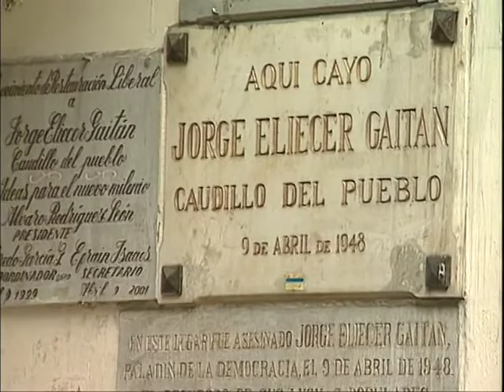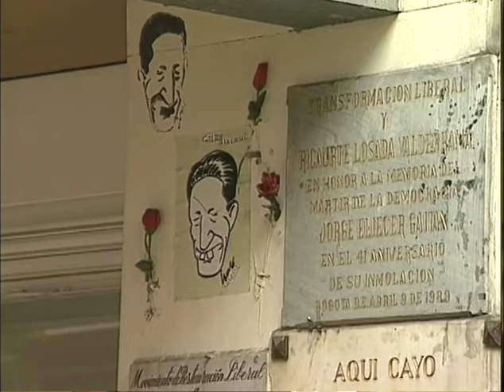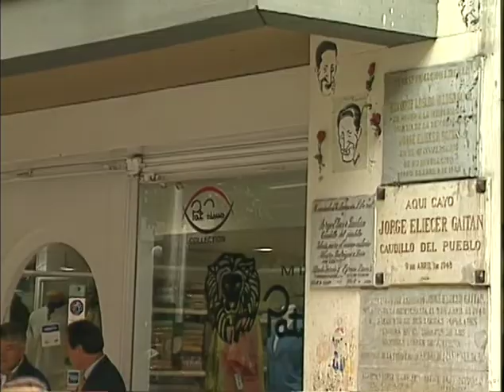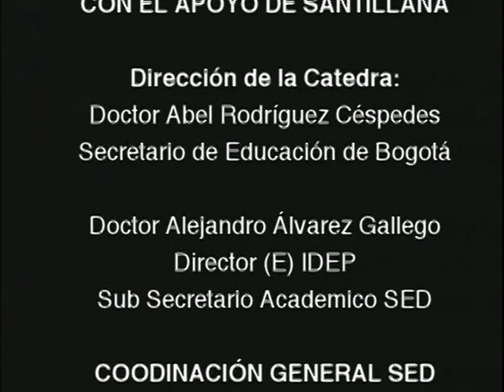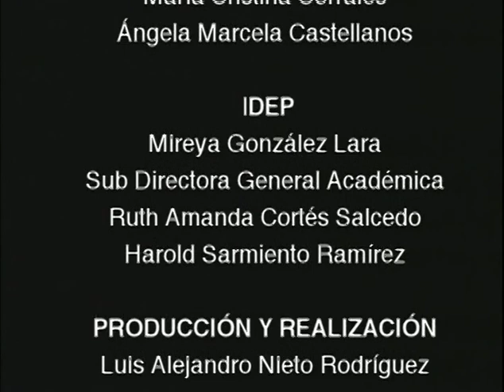Armando Silva: Ciudad y escritura. Bogotá la ciudad de los ciudadanos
Conferencia realizada en la Cátedra de Pedagogía 2004